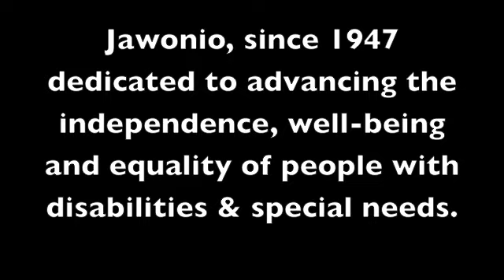Jawonio Celebrates National Children's Dental Health Month, February 2012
Watch our wonderful friend, Dr Ed Fisher, community pediatric dentist and member of the Jawonio Cranio Facial team as he invites us all to celebrate National Children's Dental Health Month.
Find out why the Jawonio Health Center and dental clinic are true Rockland treasures.  We have an outstanding dentist and dental staff filled with professionalism and compassion.